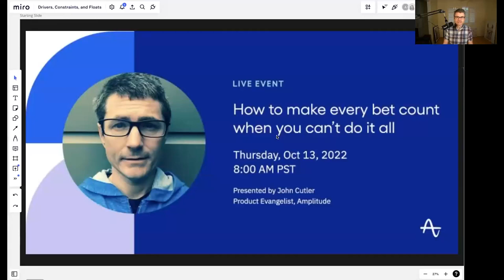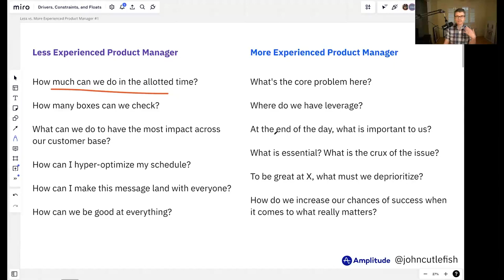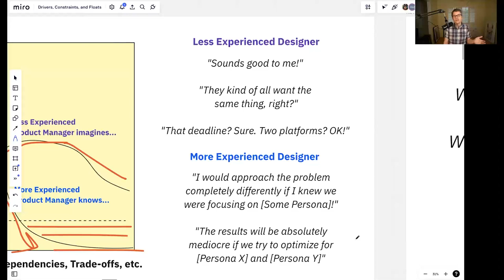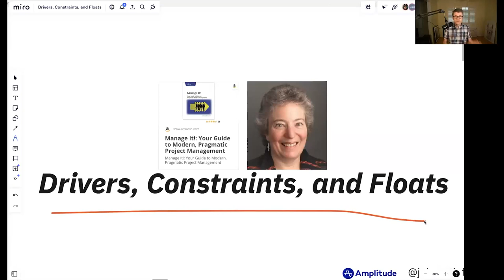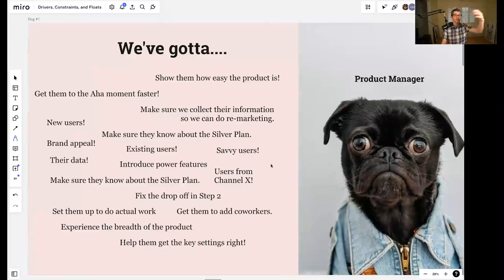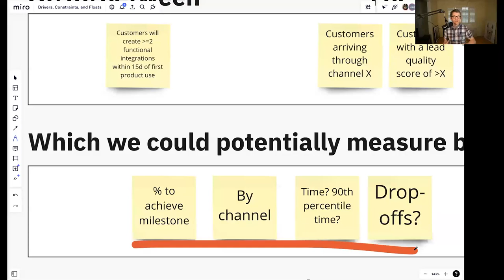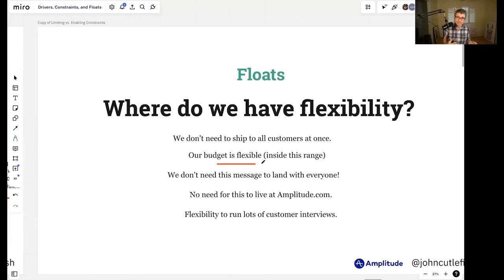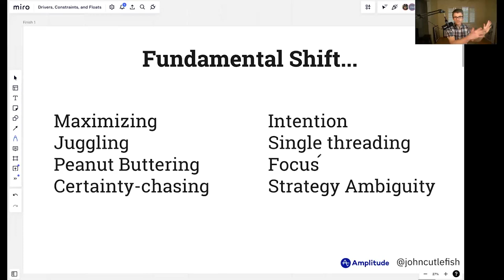Webinar: Make Every Bet Count When You Can’t Do It All by Amplitude Product Evangelist, John Cutler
ABOUT THE SPEAKER:
John is a Product Evangelist and Head of Product Research and Education at Amplitude. He loves wrangling complex problems and answering the "why" with qualitative and quantitative data. Prior to his current role, he was a Senior Product Manager at Zendesk and Pendo.io.